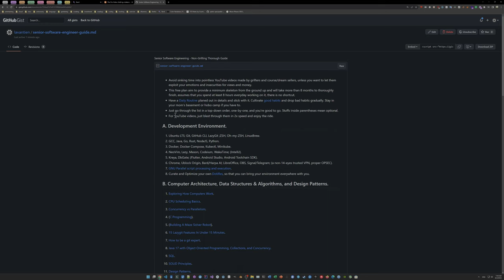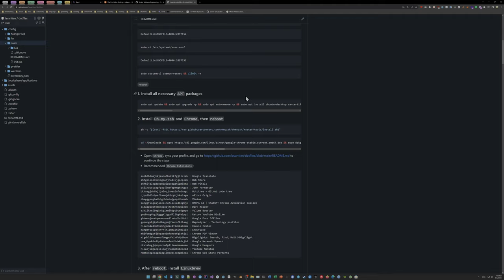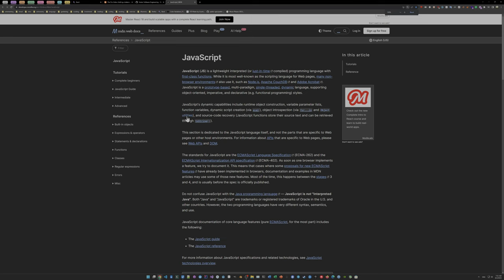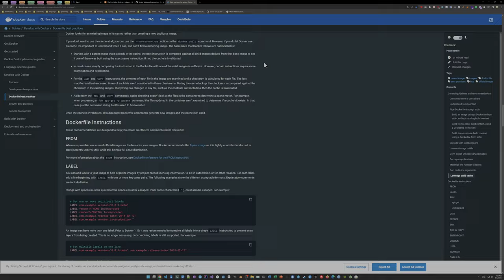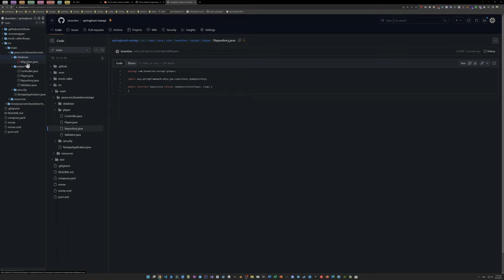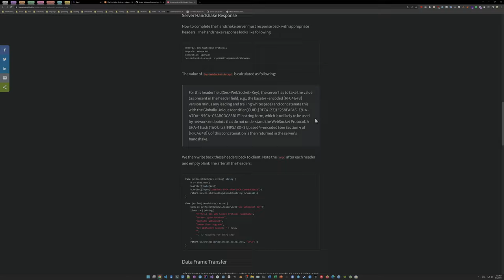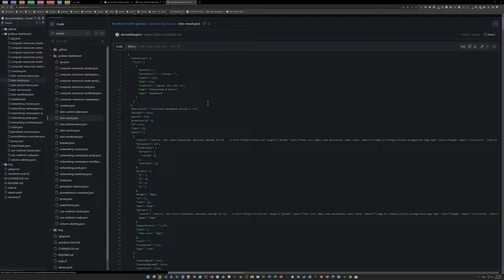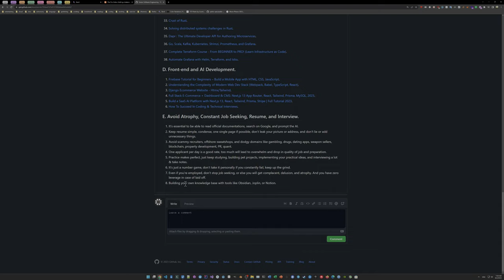Modern Software Engineering - Free Quality Resources Collection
00:00 - Intro.
01:00 - Development Environment.
02:28 - Computer Architecture, Data Structures & Algorithms, and Design Patterns.
05:08 - Networking, Back-end Development, Operations, and Automation.
10:35 - Front-end and AI Development.
11:25 - Avoid Atrophy, Constant Job Seeking, Resume, and Interview.